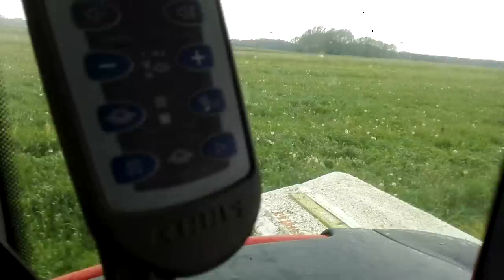Koszenie trawy 21 KPH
Valtra N 111 i Claas disco 3100 contour